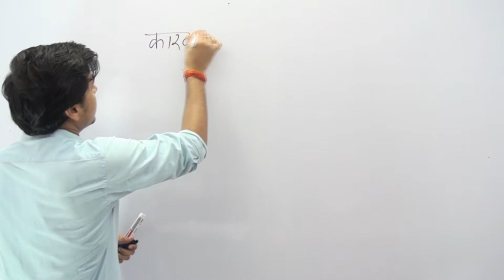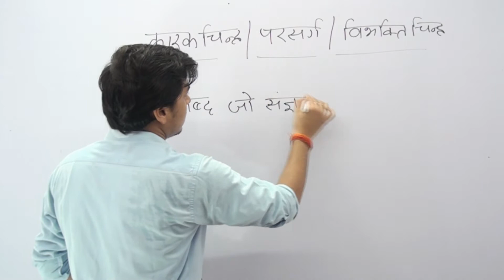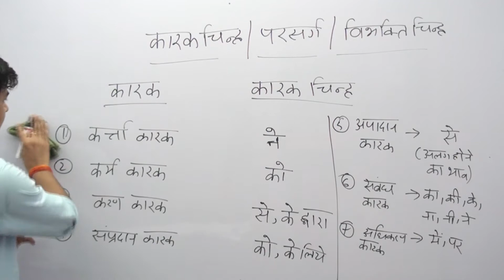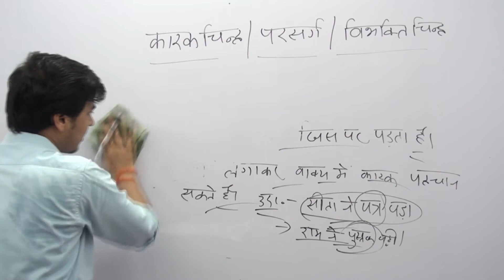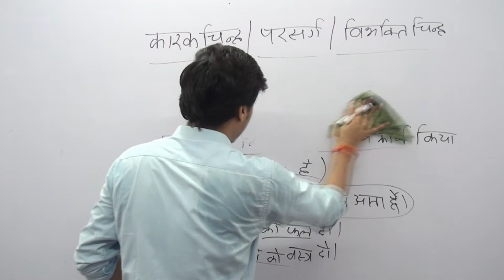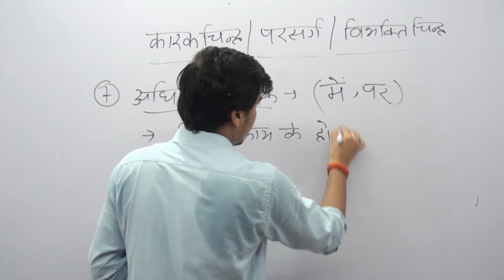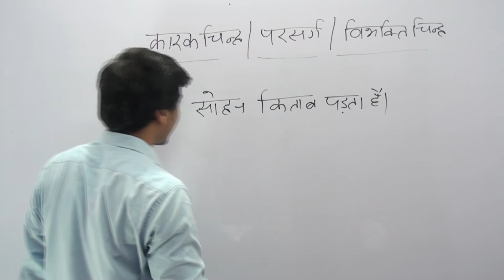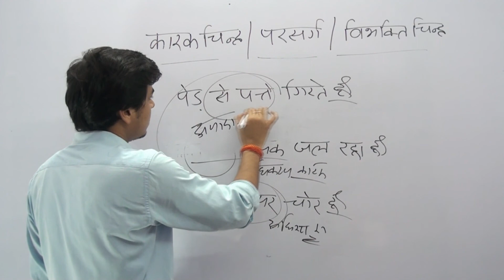CLASS - 9 कारक | UKSSSC समूह - ग भर्ती के लिए | MASTER CLASS | HINDI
ikumarjeet
CLASS - 2 उत्तराखंड का परिचय  | UKSSSC समूह - ग भर्ती के लिए | MASTER CLASS | UK(GK)

CLASS - 6 हिंदी की उपभाषा व बोलियाँ | UKSSSC समूह - ग भर्ती के लिए | MASTER CLASS | Hindi Grammar|
जानिए कैसे करे तैयारी  ikumarjeetu Online Academy  के साथ